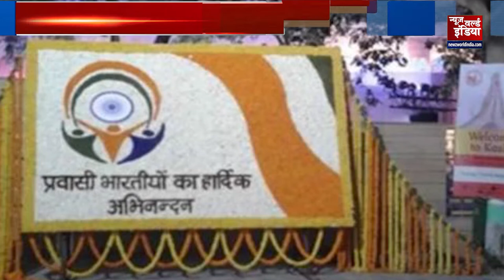16th Pravasi Bhartiya Divas Convention |NRI 2021 |Pravasi Bharatiya Divas 2021| Non Resident Indian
Pravasi Divas : भारत के राष्ट्रपिता महात्मा गांधी दक्षिण अफ्रीका से भारत लौटे और भारत के स्वतंत्रता संग्राम का नेतृत्व किया और हमेशा के लिए भारतीयों के जीवन को बदल के रूप में चुना गया था।